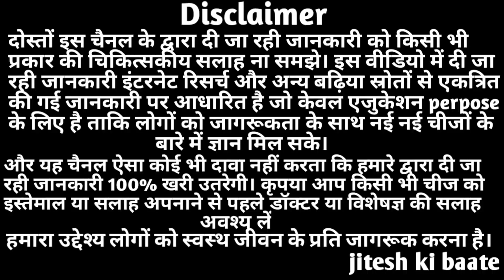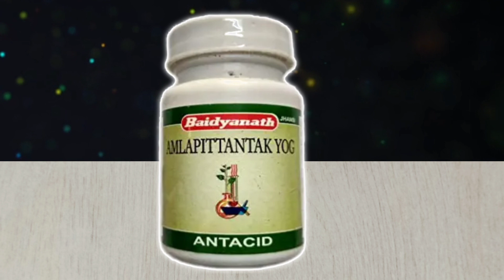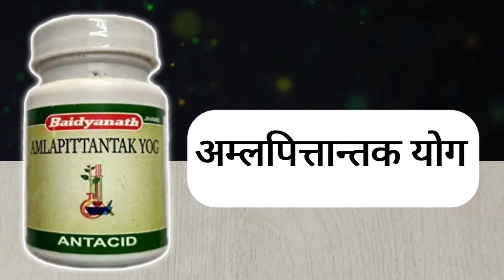Amlapittantak Yog Benefits | Uses | Dosage & Side Effects In Hindi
In this video I am sharing you information about the benefits of amlapittantak yog

amlapittantak yog ke fayde - amlapittantak yog tablet is an ayurvedic medicine which is majorly helpful in treating acid oriented problems like hyper acidity, indigestion, gastritisetc. this medicine contains heavy metal ingredients which makes it uniquely effective.